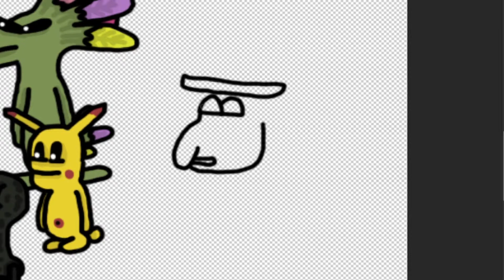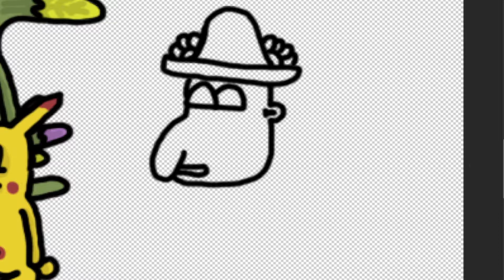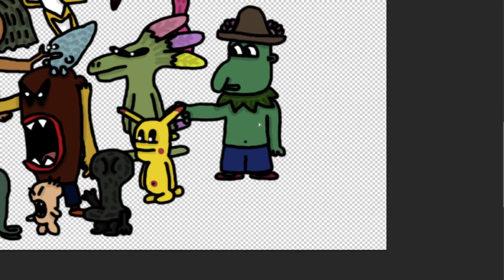La Story d'un Drawer 2022 #34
Pour ce La Story d'un Drawer de 2022, voici une nouvelle Fresque, celle-ci est la cinquième depuis que le concept a commencé et vous regardez le 34ème épisode, cela vous permet de découvrir un personnage de l'univers de Ptéansia © inventé par Wolgulc.

Description du personnage dessiné :
Les Chaflores sont des créatures qui ont décidé de rejoindre un groupe basé sur l'aide à la Nature de la planète Ptéansia qui a été fondé par Ogo'lir (personnage dessiné) qui était autrefois un Ptéansien qui gérait plusieurs jardins dans la capitale de l'Empire Ptéansien et peu de temps avant les attaques de la secte Démoniaque, celui-ci avait pressenti de par les plantes tous ces problèmes et en avait fait part à l'Empereur qui savait déjà cela, car il avait déjà été informé par le grand masque lors de la cérémonie de la fête planétaire de Ptéansia et a donc accepté que celui-ci s'assemble avec les forces Naturelle de la planète et pas mal des jardiniers qui l'aidait l'ont suivit et d'autres créatures ont fait de même quand elles ont appris cela, mais malheureusement après la dislocation de la magie, certaines créatures sont devenu folle et ont donné d'autres travaux à ce groupe planétaire qui se nomme comme ça car Chaflore était un titre donné chaque année à une personne qui travaillait dans les jardins de façon merveilleuse.

הכל בעזרת